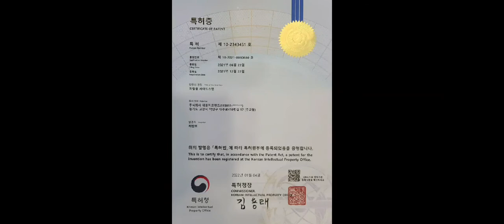대원지프랜드 스타리아 메이튼 사이드스텝 본사매장 장착모습~ 22년03월23일 최 *호 고객님! 차량넘버 **** **63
대원지프랜드 스타리아
메이튼 사이드스텝
본사매장 장착모습~
22년03월23일
최 *호 고객님!

안녕하세요.

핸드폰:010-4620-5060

주소: 경기도 고양시 덕양구 대주로 410번길17(주교동)

■현대 스타리아 사이드스텝 메이튼 옆발판 제품 보러가기 아래클릭!

■스타리아 사이드스텝 전체 제품 보러가기 아래클릭!

■스타리아 차량용품 전체 제품 보러가기 아래클릭!